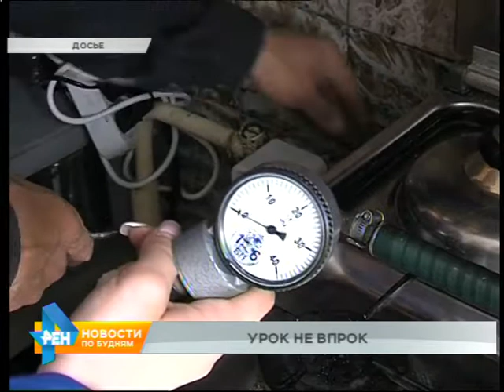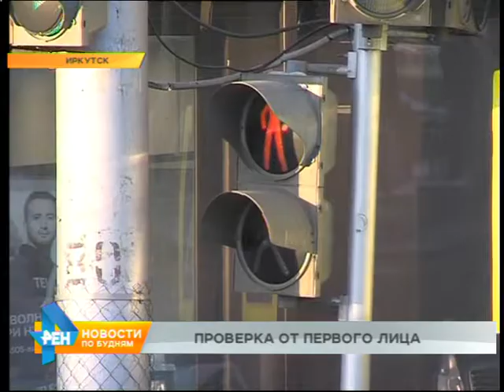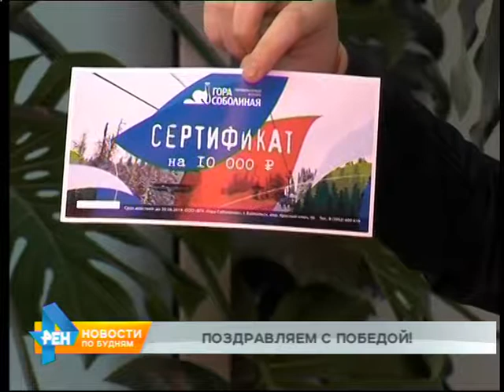Новости ПО БУДНЯМ 15.01.2019